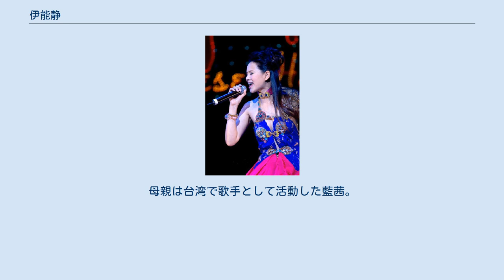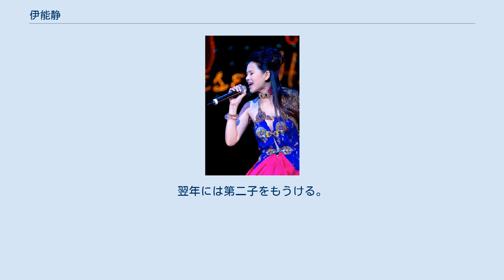伊能静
伊能 静（いのう しずか、Annie Yi、1969年3月4日 - ）は、台湾を中心として香港、中国などの中国語圏芸能界で活動する台湾出身の女優、歌手。
映画制作会社「童夢時代」代表。
本名は呉静怡（出生名）、伊能静江（改名）。
身長161cm、体重46kg、血液型AB型、星座うお座。
 伊能静は芸名。
本名は出生名が呉静怡、母親が日本人と再婚したことに伴い伊能静江と改名している。
母親は台湾で歌手として活動した藍茜。
母方の祖父楊元丁は基隆市副議長だったが二・二八事件で中国国民党政権により殺害された。
 幼少期を香港で、中学・高校時代を日本で過ごした。
高校中退後、1987年にアイドルグループ「飛鷹三姝」のメンバーとして台湾でデビュー。
解散後も、女優・歌手として活動。
ホウ・シャオシェン監督の『好男好女』（1995年）で金馬奨の主演女優賞にノミネートされ、続くホウ監督の『憂鬱な楽園』（1996年）でも主演し、演技派への脱皮に成功。
2000年代からはテレビドラマ出演も多く、中国の映画やテレビドラマにも進出している。
 2000年、ハーレム・ユー（庾澄慶）と結婚。
一児をもうけるが、2009年3月20日に離婚を発表。
 2008年に映画制作会社「童夢時代」を設立。
 2013年、微博(Weiboまたはウェイボー)で南方周末を支持する発言をして削除される（南方週末社説差し替え事件）。
 2015年3月21日、10歳年下の中国の俳優秦昊（チン・ハオ）とタイのプーケット島で挙式した。
翌年には第二子をもうける。